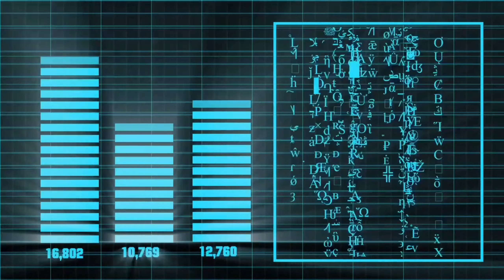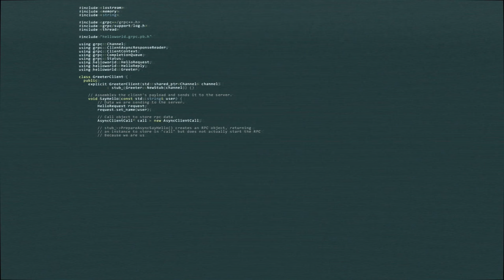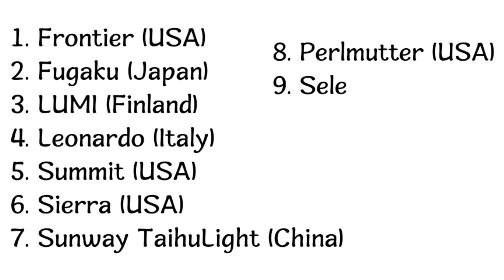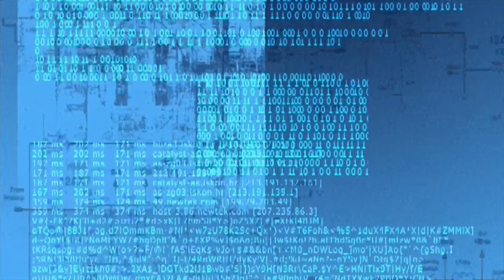What is Computer With Full Explanation - in Hindi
नमस्कार दोस्तों

आज के इस Video में हम सुपर कम्प्यूटर के बारे में जानेंगे की सुपर कम्प्यूटर क्या होता है? (What is Super Computer in Hindi) तथा सुपर कम्प्यूटर की विशेषताएँ इन सभी Topic के बारे में हम विस्तार से तथा आसान भाषा में समझने की कोशिश करेंगे।